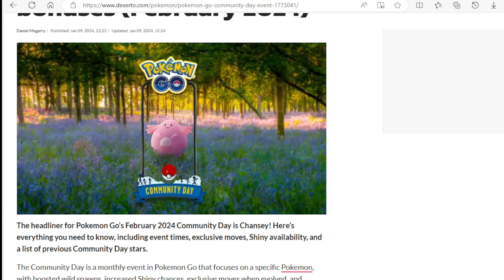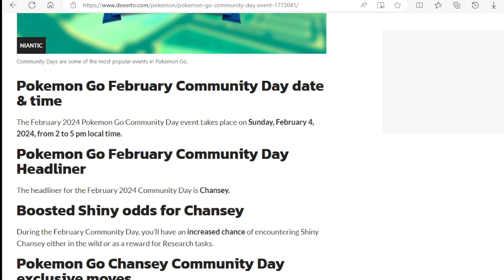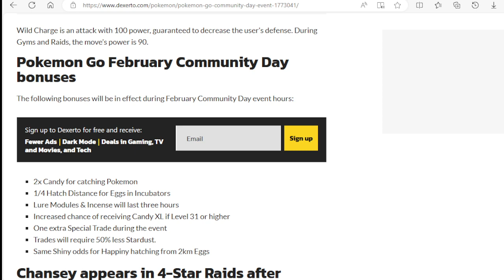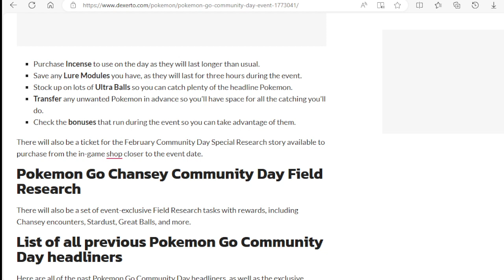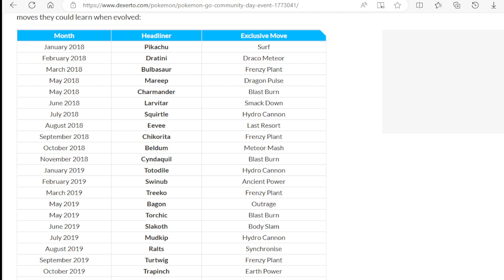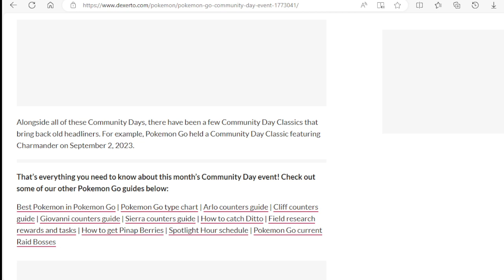Pokemon Go Chansey Community Day: Pokemon, shiny, and bonuses (February 2024)